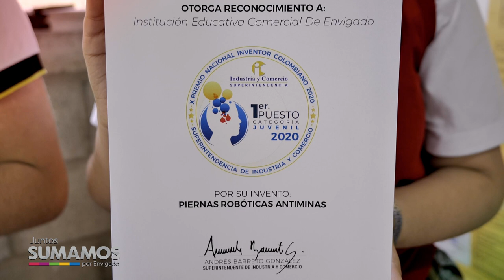NOTA 049 PREMIO AL INVENTOR COLOMBIANO